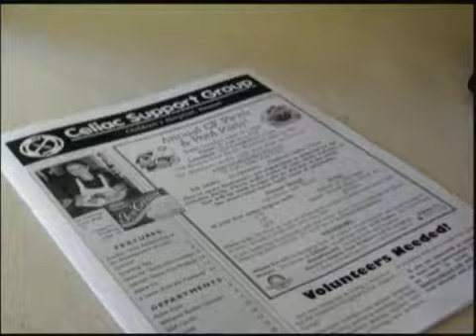Boston Children's Hospital's Celiac Disease Support Group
Boston Children's Hospital's Celiac Disease Family Support Group is open to all families with a child with celiac disease. Find out about our resources and support.